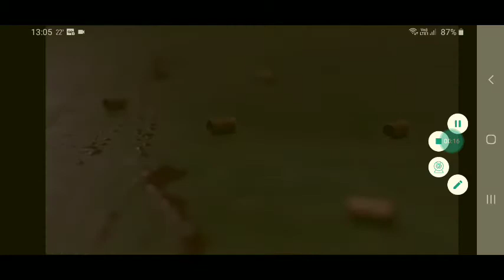Navio fantasma a Morte de Francesca